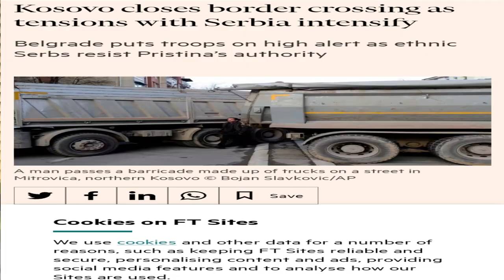Apathy Threatens NATO's Villages in Montenegro || Will Russia Sue NATO?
Between 1993 to 1999 President Bill Clinton changed US foreign strategy in Europe by expanding the western military alliance " one inch east" which his predecessors had promised the Soviet Union that they would not expand NATO ONE INCH EAST. Of a reunified Germany.

M-23 rebels agree to withdraw from fighting in occupied areas in the eastern region of the Democratic Republic of Congo.

Serbia lifted the combat readiness alert for its troops on Thursday which was enacted Monday as ethnic Serbs in northern Kosovo agreed to remove barriers they erected after a former ethnic Serb police officer was taken into custody for supposedly attacking an election committee office.

NewsBreaking NewsPolitical NewsLive NewsLatest NewsNews TodayNational Newswion newsenglish newsinternational newschina newsindia newsnational newsenglish newsenglish news livegravitas newspakistan newschina newsomicron newsomicron variantworld newsworld newswion newsNational newstop newscoronavirus newsindia china news